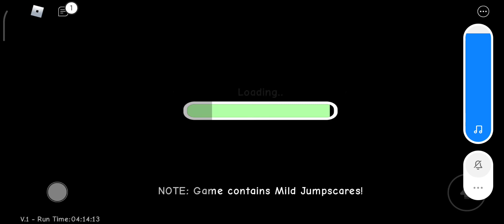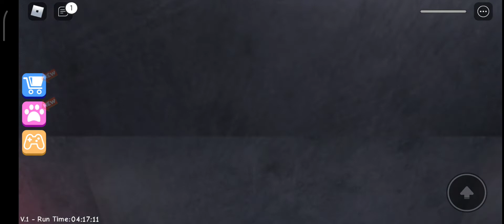korkunc öyretmenden kaçtım